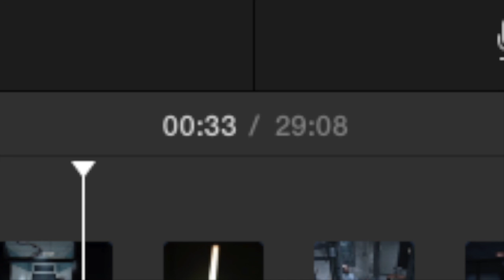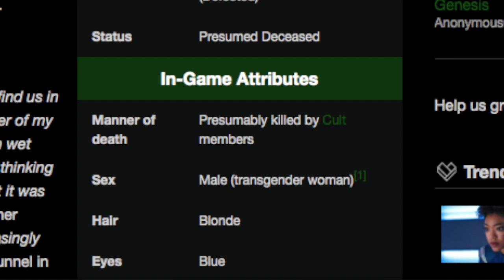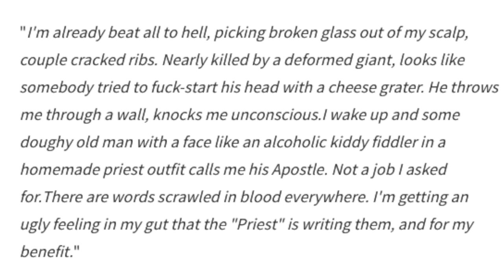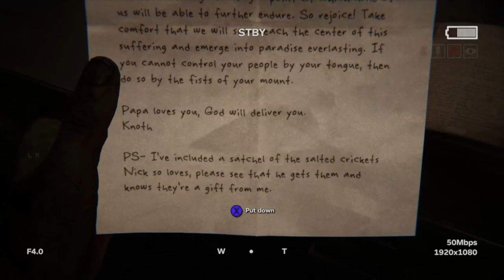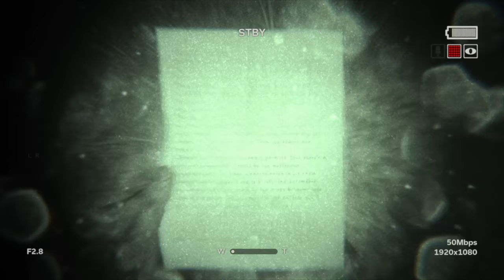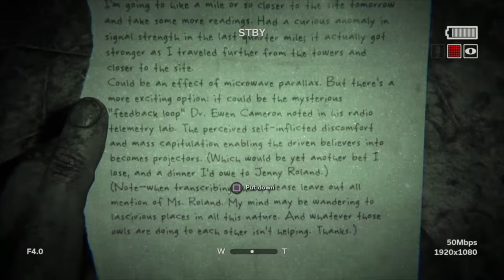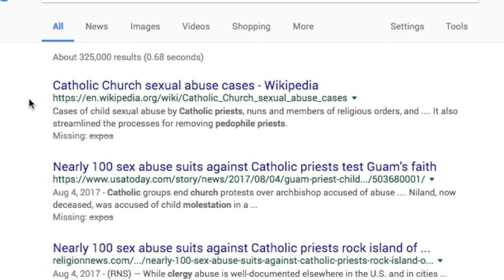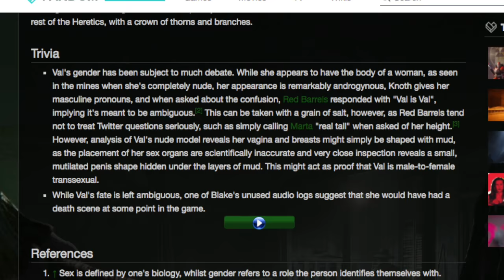Because It's Scary: An Outlast 2 Analysis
SPOILERS AHEAD, SPOILERS EVERYWHERE! Strap in to this week-late Halloween Spooktacular for a full-on analysis of the most uncomfortable game of 2017.

Some miscellaneous notes:
- They mounted Blake's pilot on a tree, not a cross. My bad.
- It's Loutermilch walking into the lake, not just some random guy. But either way, doesn't really add anything. Oohhhh, Baptism imagery, shoot me in the face.
- I think the proper term would actually be transgender woman?
- I mispronounced Apostle. Damn.
- There's a bit around when I talk about the hidden Murkoff note where the audio gets lame for a few seconds; really sorry about that, something weird happened with the mic.

Many thanks to SHN Survival Horror Network, MrNosec, VideoGameMovies, CryBox7, BEST Clips, Movie Remixer, Brenna Collins, eOne Films and MovieClips for the extra footage used to cobble together this Frankenstein's monster of a video.